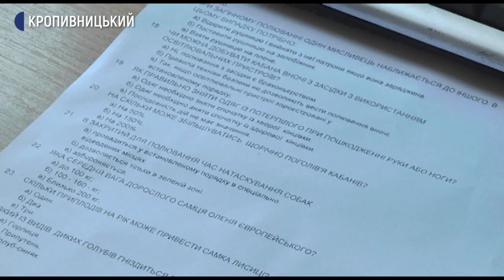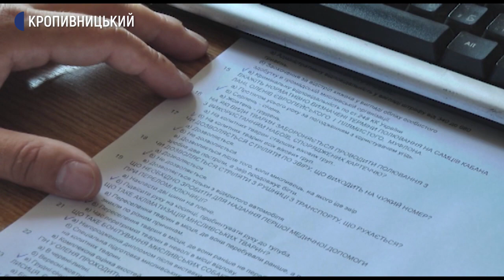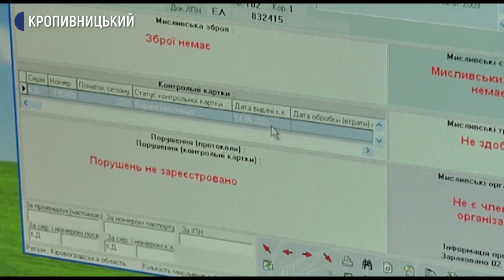Тести для мисливців на Кіровоградщині з 20 не здали троє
У Кіровоградській області 17 жителів склали іспит для мисливців. Екзаменували в управлінні лісового господарства. Щороку в регіоні посвідчення мисливця отримують пів тисячі людей, розповів заступник начальника управління лісового та мисливського господарства Олександр Кваша.